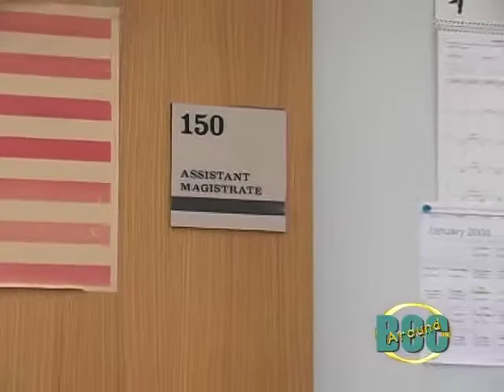BCC Alumni - Cynthia and Bruce Rose